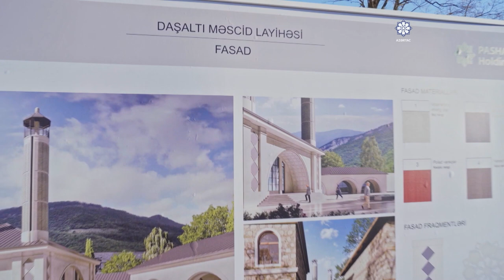President Ilham Aliyev examined construction progress of Dashalti village mosque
President of the Republic of Azerbaijan Ilham Aliyev has visited the construction site of the mosque in the village of Dashalti, Shusha district.
The head of state was informed about the progress of construction works.
A foundation stone for the Dashalti village mosque was laid by President Ilham Aliyev and First Lady Mehriban Aliyeva on November 7, 2021. The construction works are scheduled for completion in the second quarter of 2024.